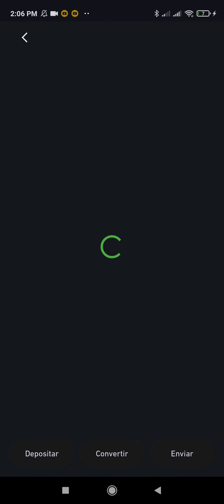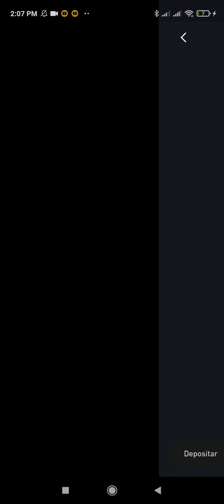caida del bitcoin, es el final de las criptomonedas?